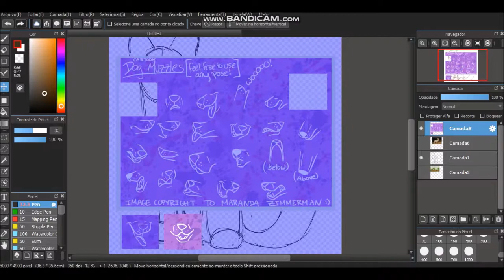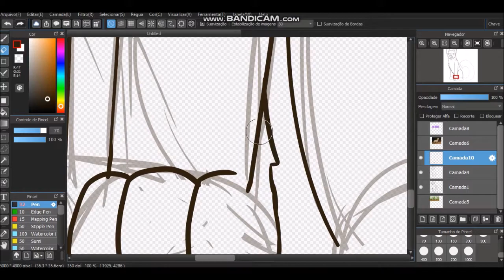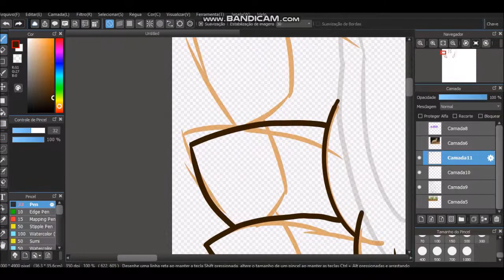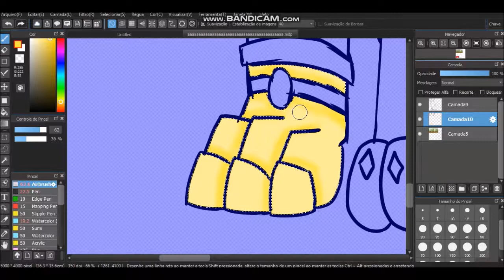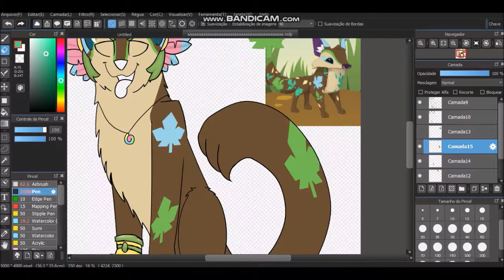Tkoid- Speedpaint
Desculpa a espera por vídeos , mais eu ainda não consegui pensar em como eu vou fazer uma série animada, ou animação, como quise

Sorry for waiting for videos, but I still can not think of how I'm going to make an animated series, or animation, as I wanted

162/5000
申し訳ありませんが、動画を待っていますが、アニメーションシリーズやアニメーションをどうやって作ろうと思っているのでしょうか？
私の絵はこのリンクにあります：